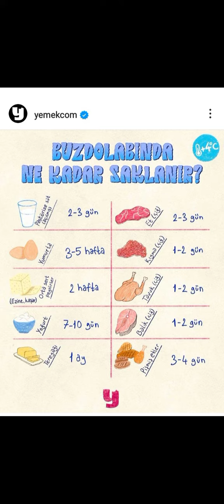yemekcom: "buzdolabında ne kadar saklanır?" [yemek com]